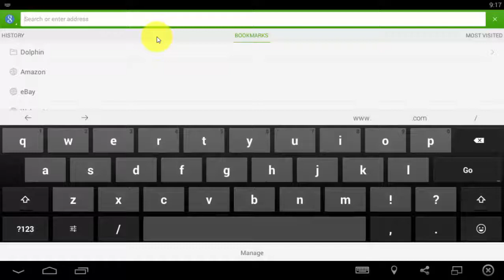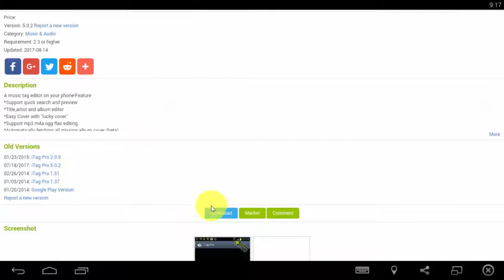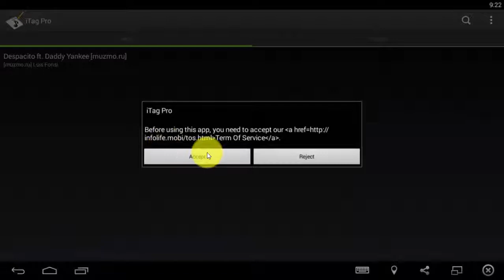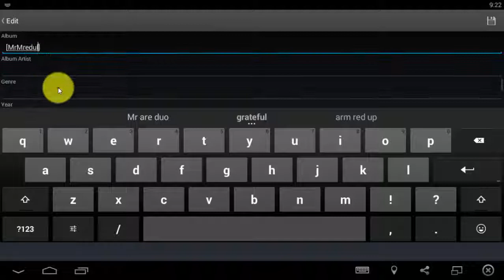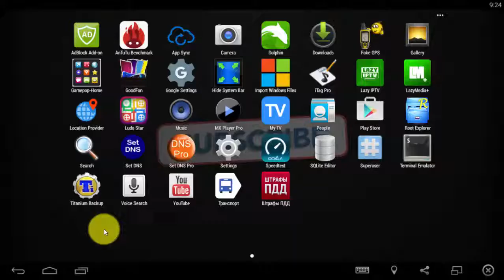How To Change Album Photo From Music/ Mp3 File With Android Phone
This is Best way, How To Change Easily Mp3 Music Album Photo From Music By Any Android Mobile.

Today I will show you how to easily change mp3 music album photo with any android phone.

My all tutorial has been recorded in a very simple and easy  to follow way, I hope you will understand all thing.